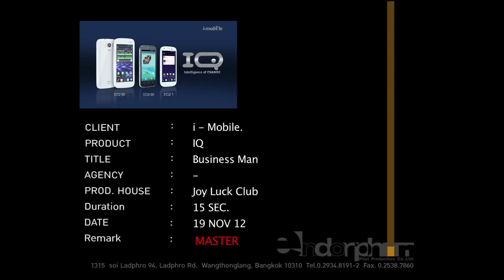IQ5 สุดยอดสมาร์ทโฟนจาก i-mobile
IQ5 สุดยอดสมาร์ทโฟนของหญิงสาวสมัยใหม่ กับ ชายหนุ่มวัยทำงาน สัมผัสตัวเครื่องที่ดีไซน์มาเพื่อให้จับถนัดมือ มาพร้อมหน้าจอขนาด 5 นิ้วในรูปแบบ IPS เทคโนโลยีที่ช่วยมอบประสิทธิภาพความคมชัดระดับ FWVGA (ความละเอียดหน้าจอ 854 x 480 พิกเซล) พร้อมเอาใจคนรักการถ่ายภาพด้วยกล้องหน้าที่มีความละเอียดสูงถึง 8 ล้านพิกเซล พร้อมเทคโนโลยีพิเศษแบบ BSI ช่วยเพิ่มประสิทธิภาพในการถ่ายภาพแม้ในที่ที่มีแสงน้อย ไม่หวั่นแม้กระทั่งการบันทึกภาพในรูปแบบวิดีโอ ที่มีความละเอียดระดับ HD อีกทั้งสามารถสนทนาในรูปแบบวิดีโอคอลแบบเห็นหน้ากันได้อย่างชัดเจนไม่มีสะดุด IQ5 สามารถเชื่อมต่ออินเตอร์เน็ตได้ทั้ง WiFi และ 3G ได้อย่างรวดเร็ว ไม่ว่าโซเชียลไหนก็ไม่มีพลาดทุกการอัพเดทแบบทันใจ นอกจากนี้กราฟฟิกการ์ดแสดงผลแบบ 3 มิติ (GPU 3D) ในระบบปฏิบัติการแอนดรอยด์ 4.0 ซีพียู 1 กิกะเฮิรตซ์ แบบดูอัลคอร์ ยังเติมเต็มอรรถรสสำหรับคนรักเกมส์อีกด้วย